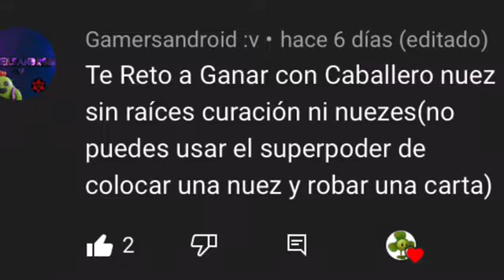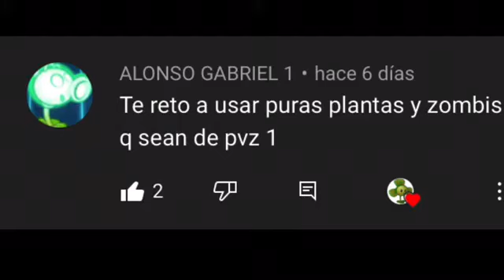PvZ Héroes Retos de suscriptores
Hola tréboles hoy les traigo un nuevo gameplay de PvZ Héroes. Espero que les guste